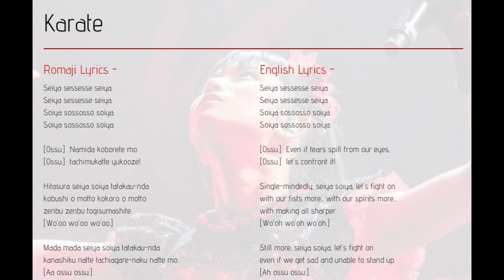Babymetal english lyrics karate 1